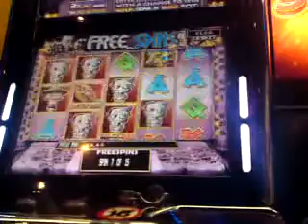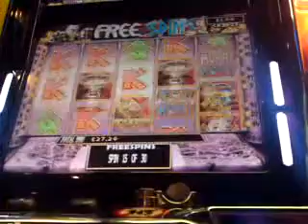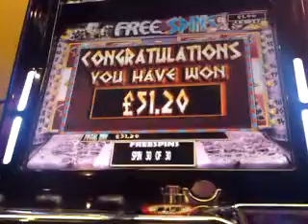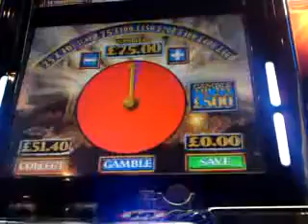30 Fre Spins On Barcrests Mummy Money B3 Fruit Machine